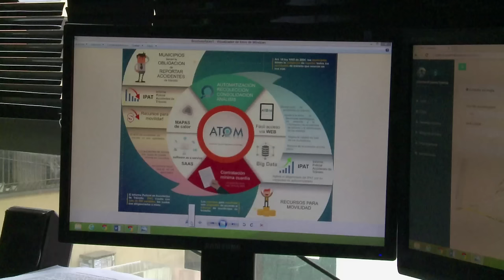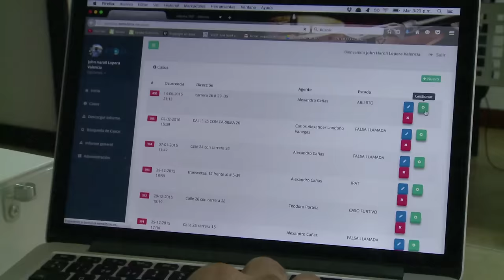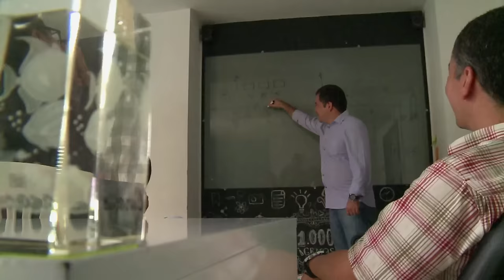ATOM APP, Made in Armenia ViveDigitalTV C20 N3